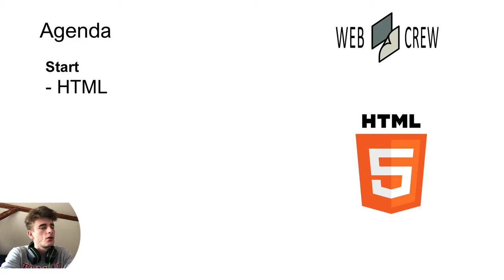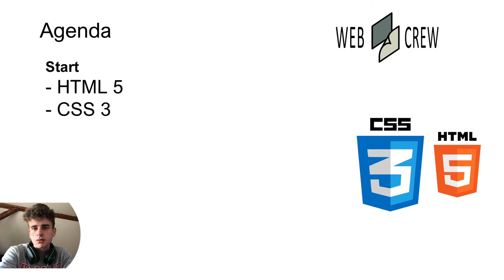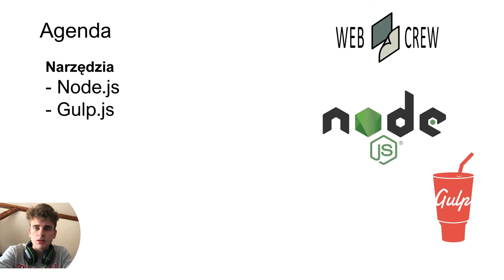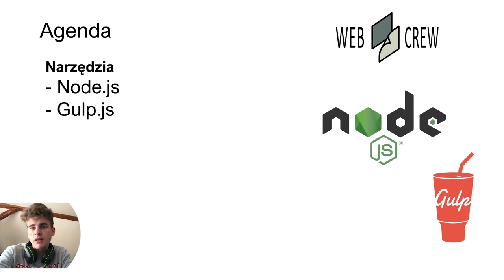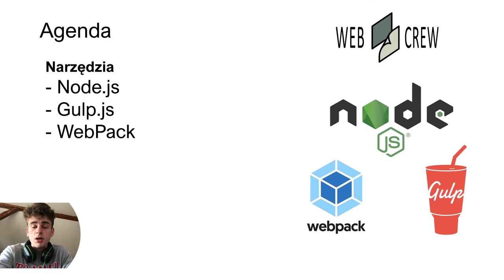01. Wprowadzenie do tworzenia stron i aplikacji internetowych (Agenda)